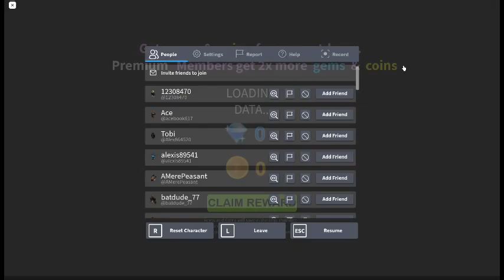Star Creator CrazyErzy In Allstar